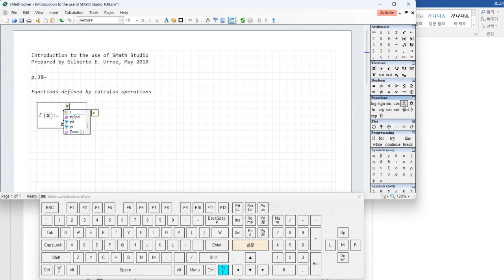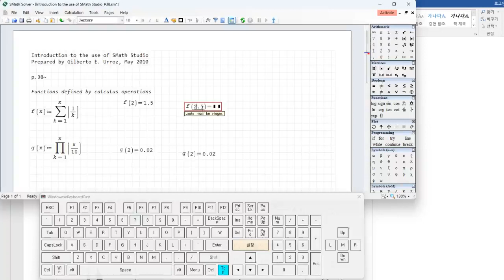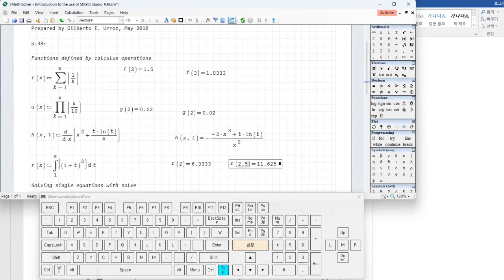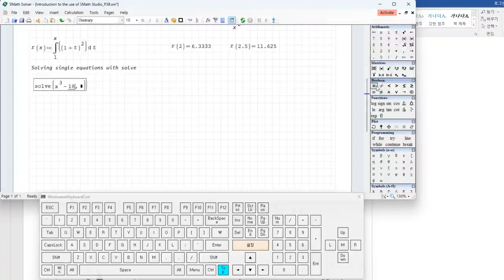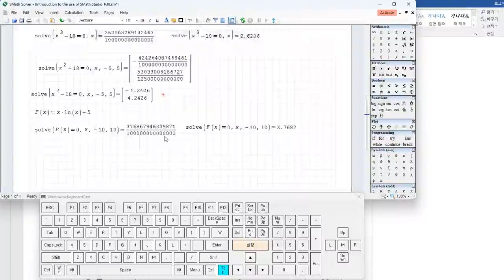solving single equations with solve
Introduction to the use of SMath Studio

Prepared by Gilberto E. Urroz, May 2010

p.38